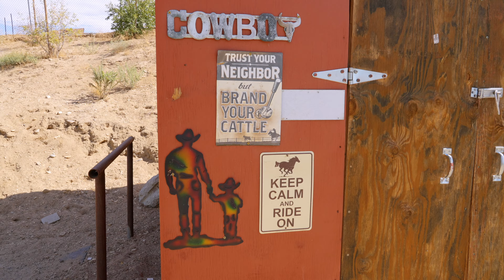WELCOME TO THE ULTIMATE RANCH COMPOUND IN ACTON, CALIFORNIA